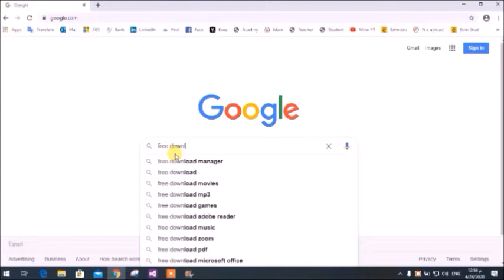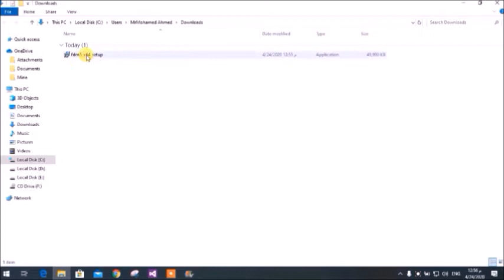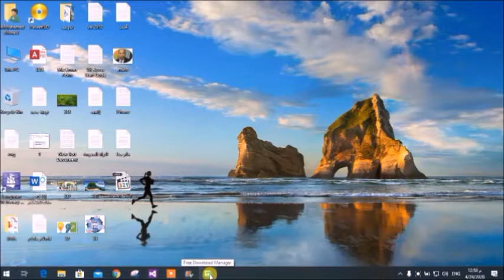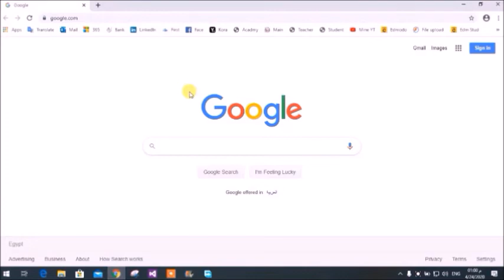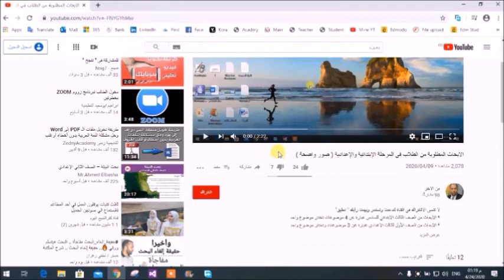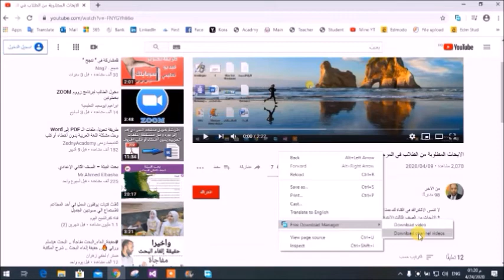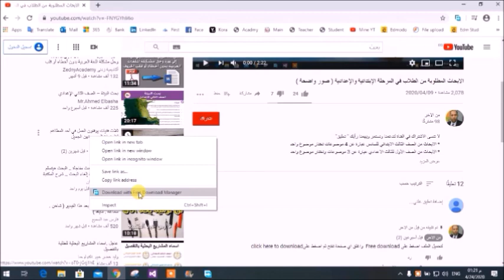كيفية تحميل أي فيديو من اليوتيوب 2020. .2020 How to download videos from YouTube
إذا أعجبك الفيديو لا تبخل بالاشتراك في القناة
* أفضل برنامج لتحميل ملفات أو أي فيديوهات من اليوتيوب 2020
* كيفية تحميل أي فيديو أو ملف باستخدام برنامج مفعل مدى الحياة للكمبيوتر
* How to download any video or file Using a lifelong activated program .
* لا يحتاج سيريال أو كراك
* برنامج مفعل مدى الحياة
* يمكن تحميل أكثر من فيديو أو ملف
* تحميل فيديو من اليوتيوب